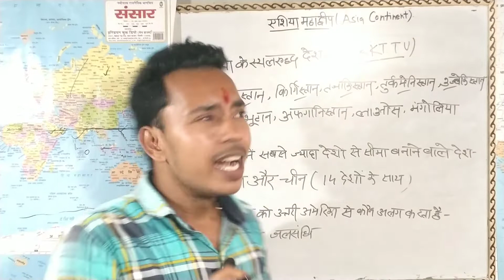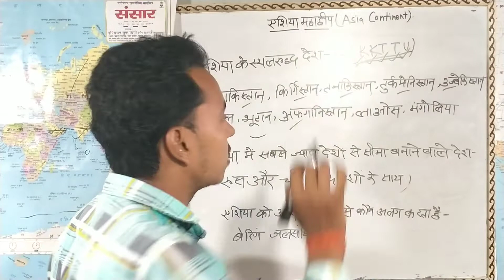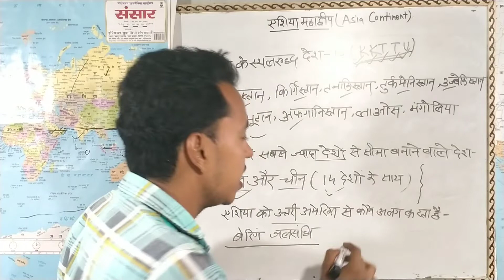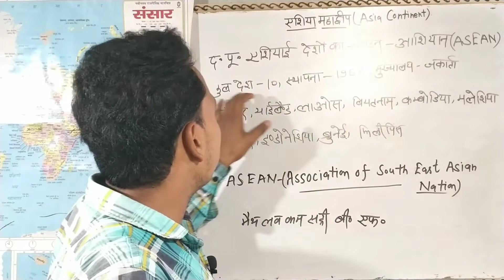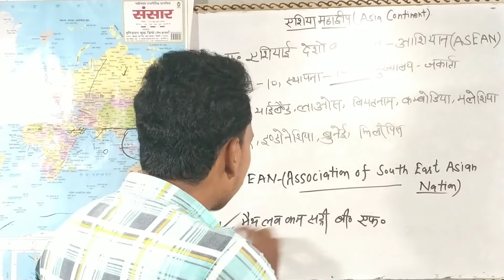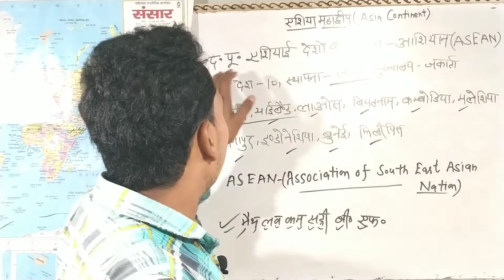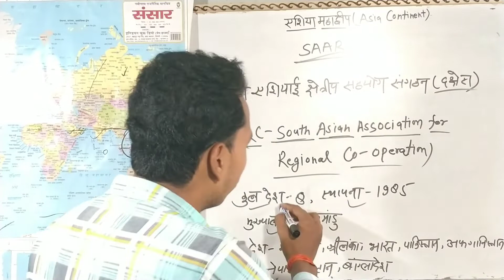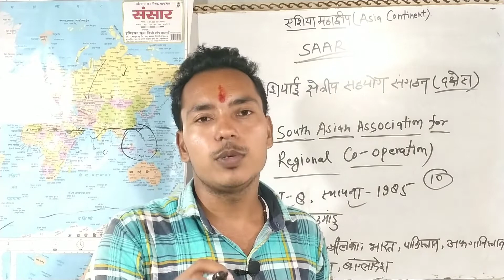world Map: एशिया महाद्वीप (part -2) ।। Basic GS class -2 ।। study with punahur ।। Kamal Singh ।।